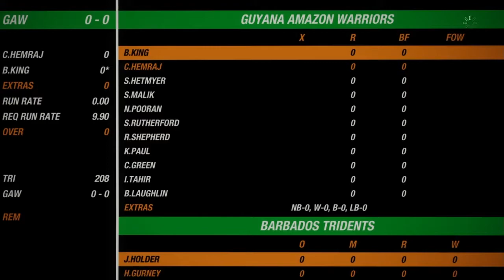CPL 2019 FINAL Highlights